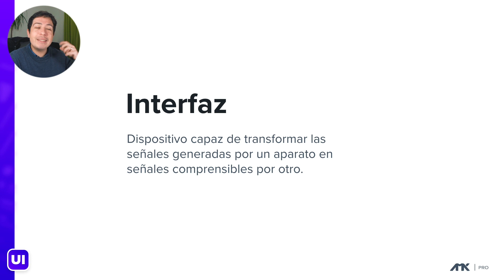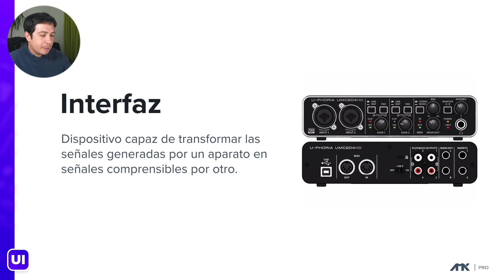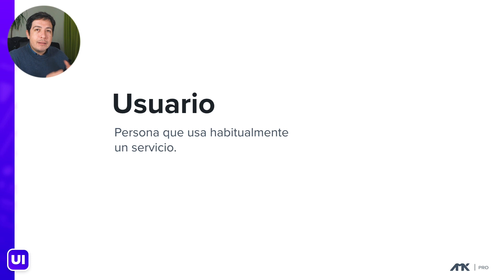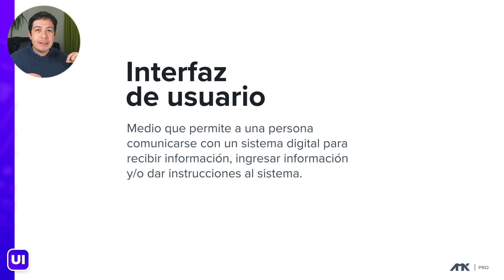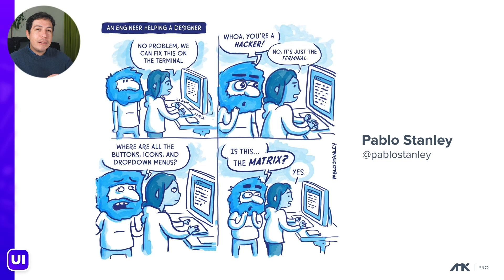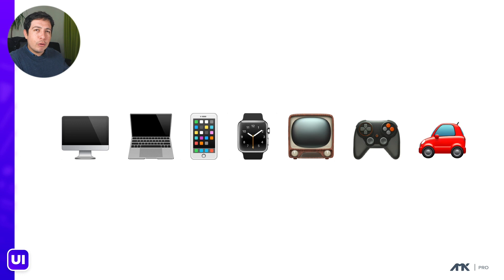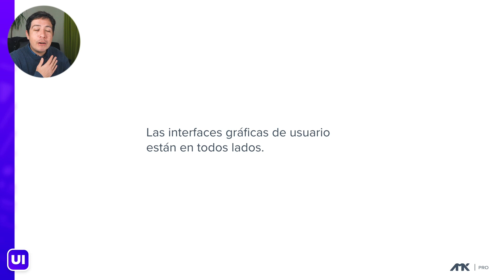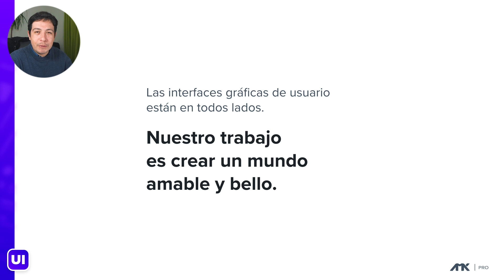Curso Diseño UI - 2. Qué es el Diseño UI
Te doy la bienvenida al curso "Bases del Diseño de Interfaces Gráficas de Usuario" o para ponerlo más cortito "Curso de Diseño UI".

Soy Francisco Aguilera G., creativo enfocado principalmente en el diseño web. Diseño y desarrollo sitios web para clientes y paralelamente me dedico a enseñar sobre diseño web a través de videos en línea.